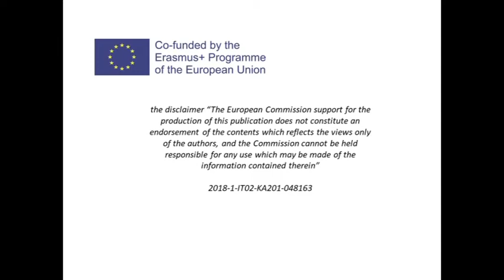scratch airplane arrival in Italy